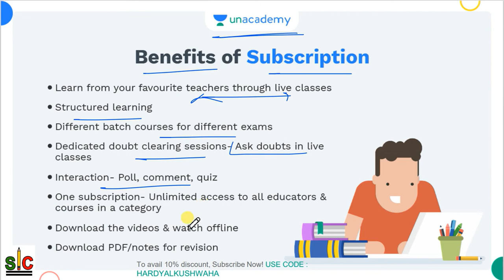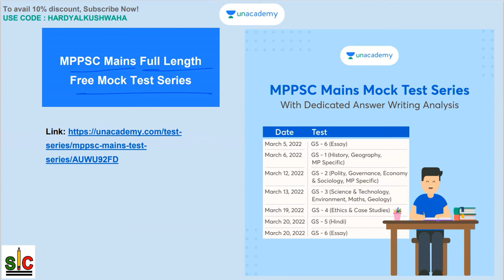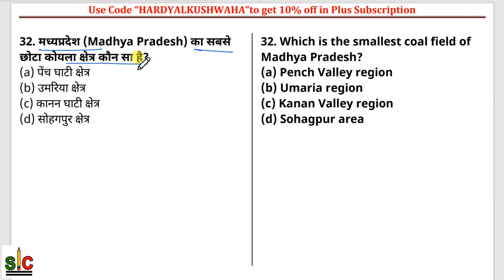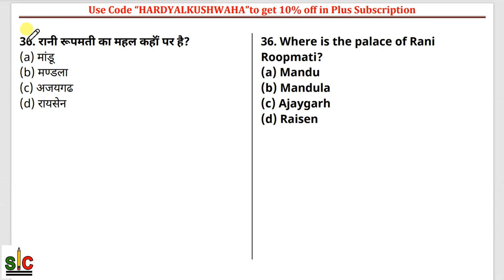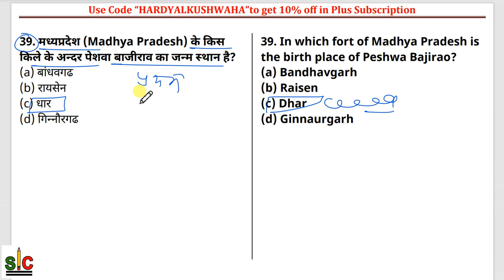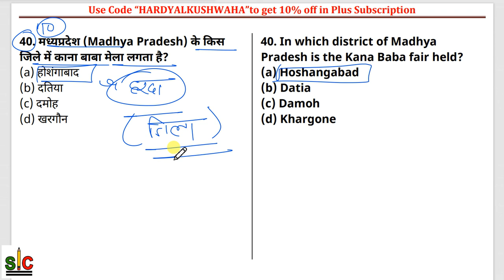Madhya Pradesh GK - Part - 44